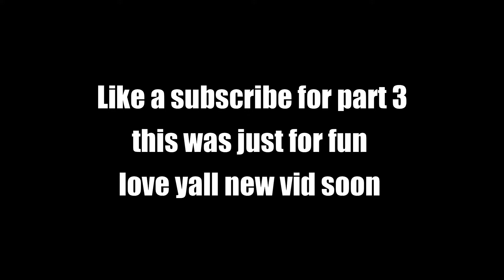Making people rage quit in aba part 2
this was just for fun not hard feelings :)
fk kakashi tho

(pls)

171784